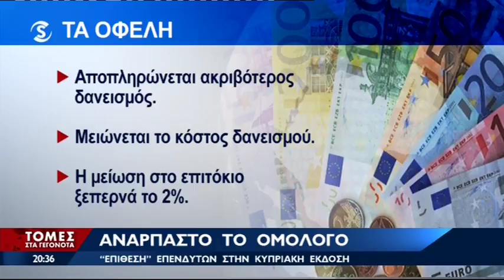Έξοδος στις αγορές για την Κύπρο